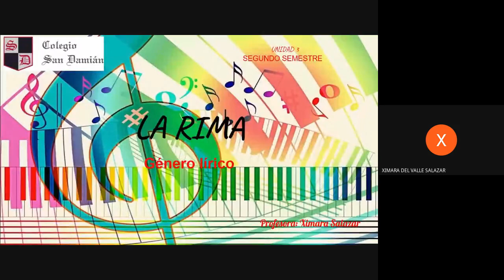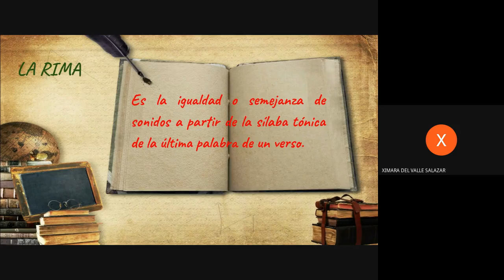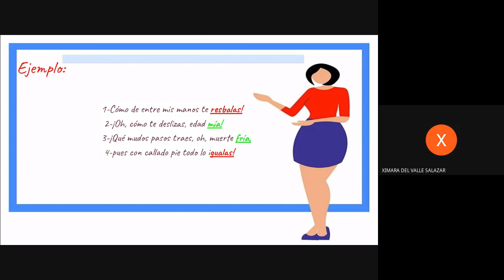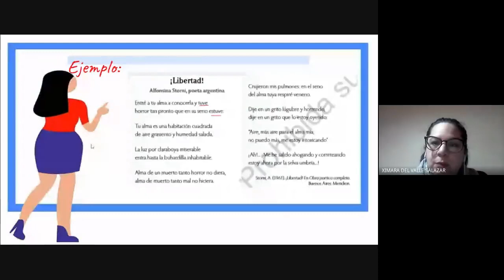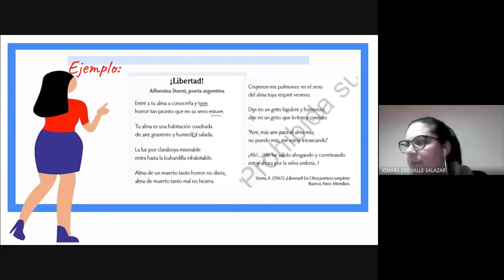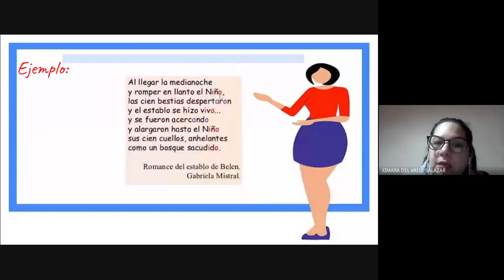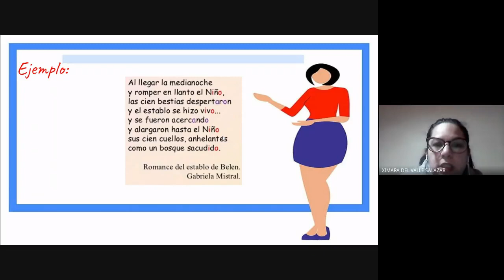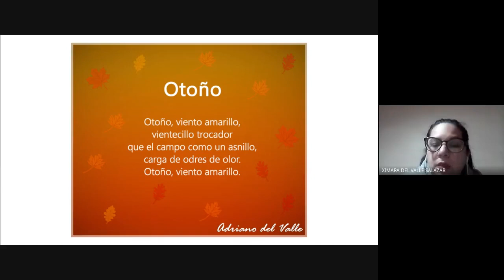Lenguaje_8º Básico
Clase 11.